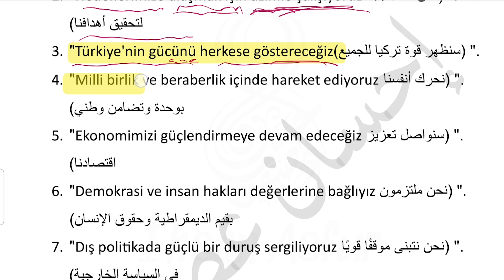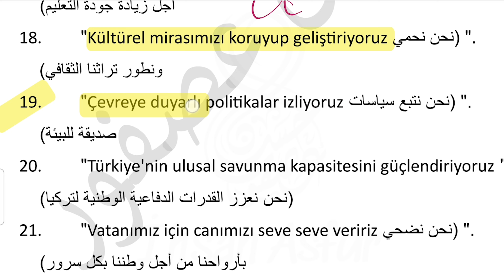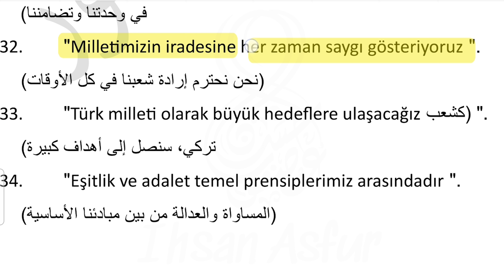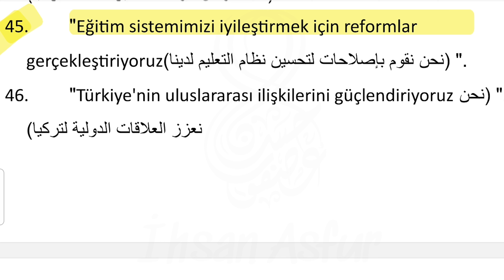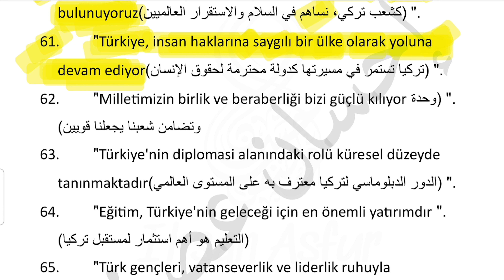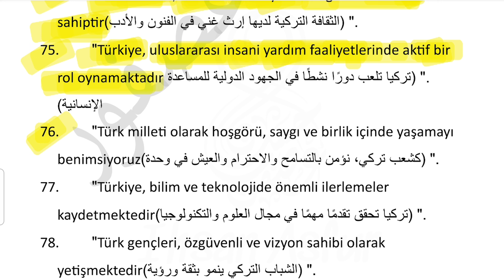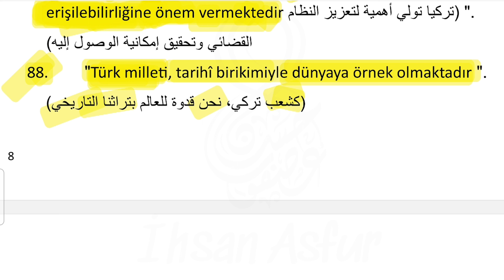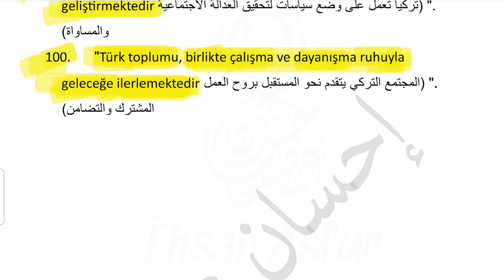مئات (٢) أكثر ١٠٠ جملة يكررها أردوغان / تعلم التركية من خلال أهم ١٠٠ كلمة وجملة في كل مجال